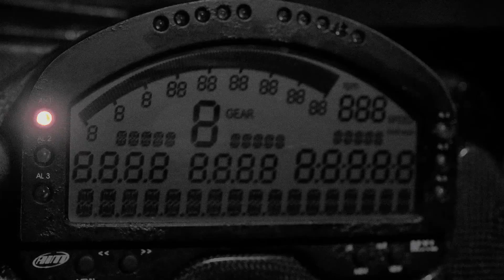Edox Chronoffshore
Puikus Edox laikrodžių gamintojo pavyzdys kaip turi atrodyti rimtas maudynėms skirtas laikrodis.
Good Edox manufacturer example! That is how should look a high quality made for diving watch look like.